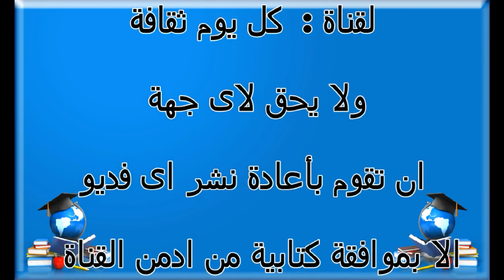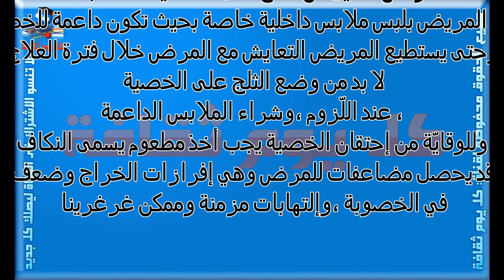ما هو احتقان الخصية أعراض إلتهاب الخصية أسباب الإصابة بمرض إحتقان الخصية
ما هو
 احتقان الخصية
ما هو احتقان الخصية
إحتقان
أعراض إلتهاب الخصية
 أسباب الإصابة بمرض إحتقان الخصية
الخصية
احتقان
خصية
 إلتهاب
الإصابة
أسباب
بمرض